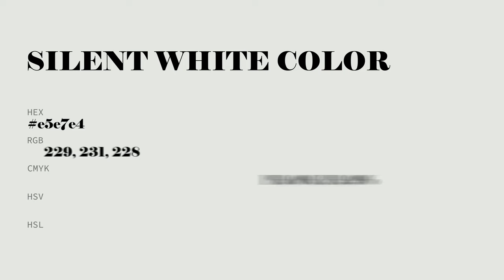Silent White color e5e7e4 hex color - Grey color - Warm color e5e7e4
What color is Silent White ? e5e7e4 hex color - Grey color - Warm color e5e7e4

Hex e5e7e4 Color Code is also known as Silent White color.